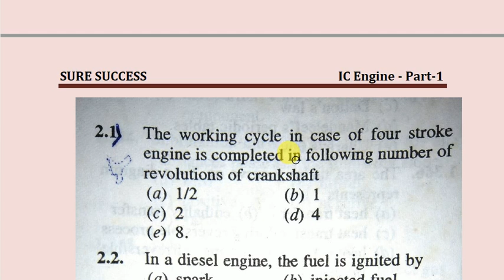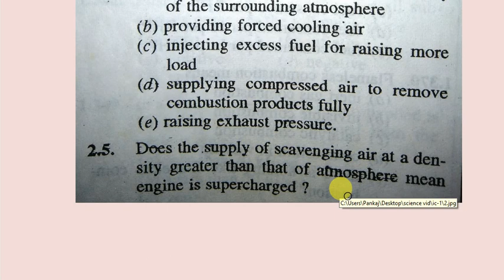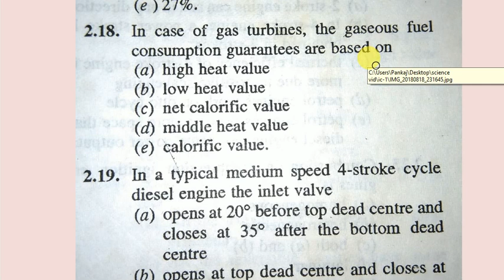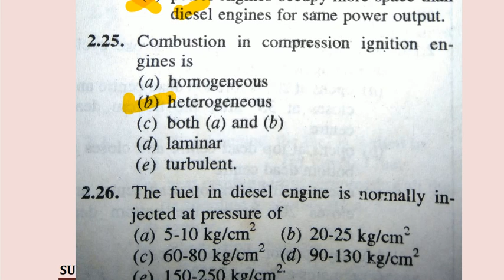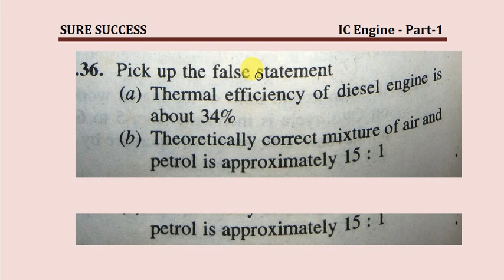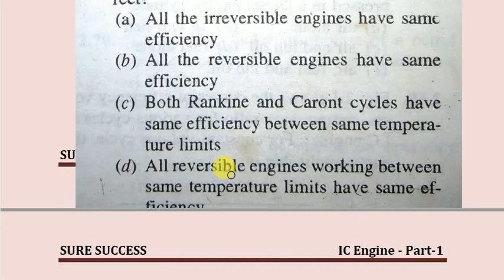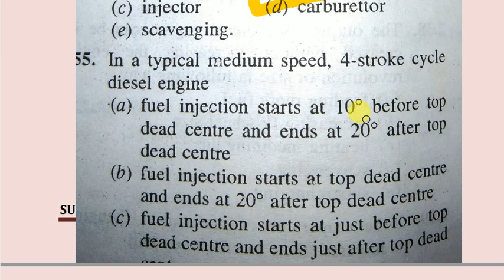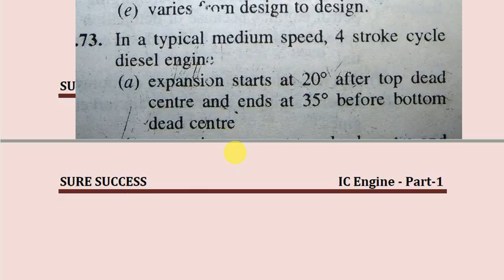IC Engine 300 MCQ Part-1 Mechanical Engineering mcq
Beneficial for Engineering graduate preparing for competative exams.